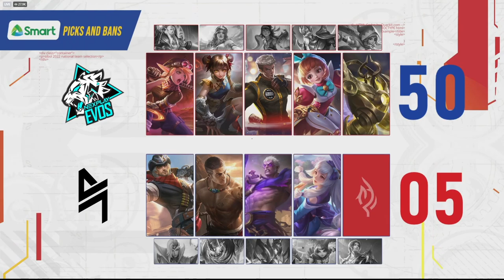BLACKLIST INTL vs NEXPLAY EVOS GAME 2 | SIBOL DAY 2